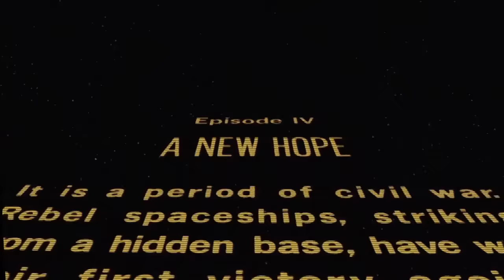Star Wars 40th Anniversary - LEGO Star Wars - Tribute to A New Hope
In celebration of the 40th anniversary of Star Wars, we've reenacted "A New Hope" and built our take on this iconic story traveling through time with LEGO Star Wars. How would you build yours?